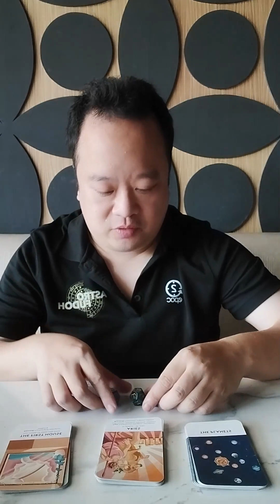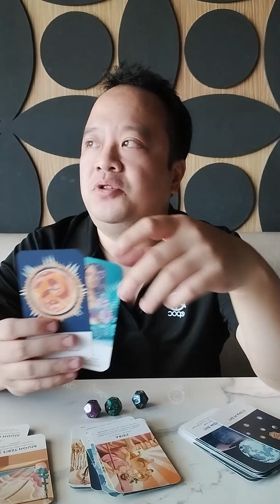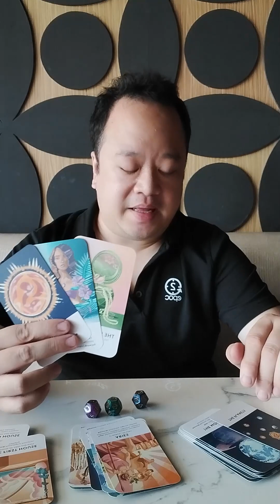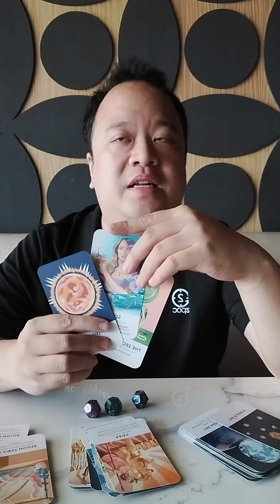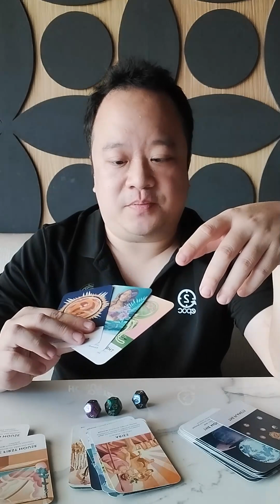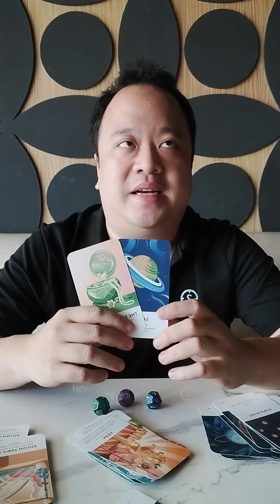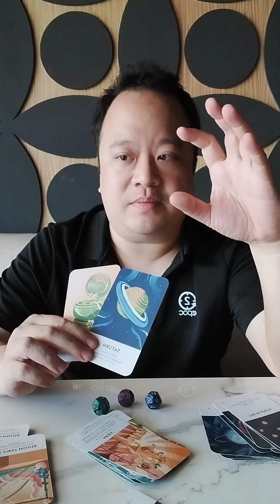Ramalan Taurus 15 Mei - 15 Juni 2023 : Perlu Menjaga Keuangan Karena Ada Pengeluaran Mendadak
Berikut ramalan untuk zodiak Taurus periode 15 Mei - 15 Juni 2023 dengan menggunakan astrodice. Semoga bermanfaat.

Untuk konsultasi tarot maupun astrologi, bisa hubungi kami untuk book jadwal di 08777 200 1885 .

Channel youtube: Fudoh Production
Instagram: RendyFudoh (bahasa Indonesia) , RFudoh (bahasa Inggris)